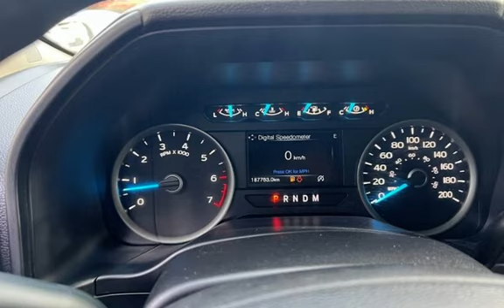2018 Ford F-150 XL for sale in Coquitlam, BC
2018 Ford F150 2.7L EcoBoost V6Beautiful truck lots of optionsSteering wheel hand controlsHeat/ACPower windowspower mirrorspower doorlocksTrailer brakesBackup cameraAuto start/stopBluetooth connectionUSB ports5/6 Seater with center consoleFull ford bedliner2.7L V6and much moreif you have any Questions or would like to book a showing of this vehicle send me a message and i will be happy to get back to youDealer#40482Stock#D96817